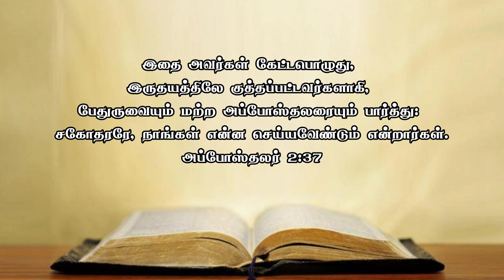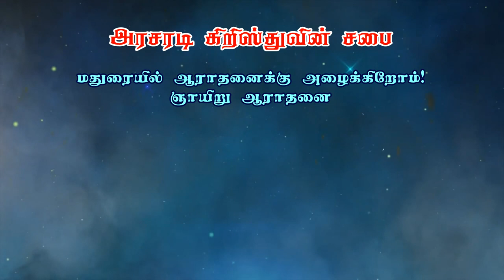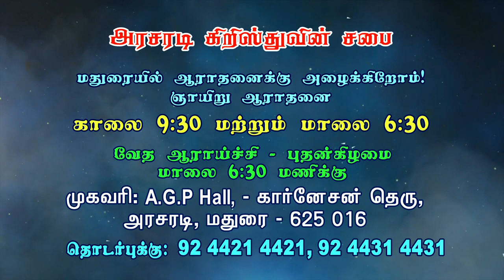நான் என்ன செய்தேன்? - நான் என்ன செய்ய வேண்டும்? Tamil Christian Message | Bro. Kingsly Raja